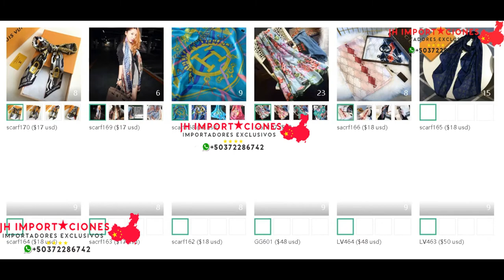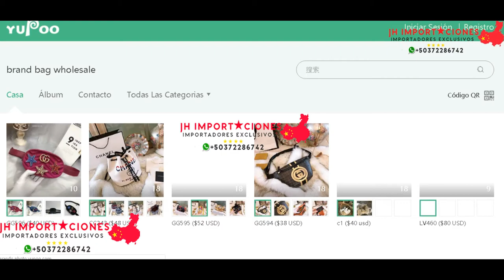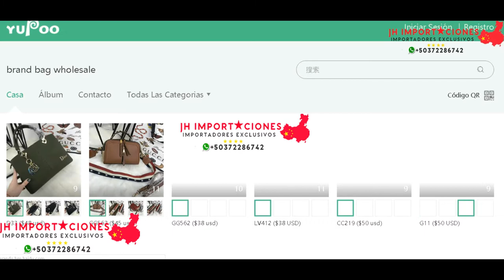Proveedor Chino De Bolsos, Cinturones, carteras Alta Calidad de marcas de diseñador Disponible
Al contratar la membresia mayorista tendras acceso a este proveedor de bolsos, cinturones, carteras, mochilas de marcas de diseñador, producto alta calidad a buen precio para revender, recuerda que todo es calidad-precio, segun el precio asi es la calidad.  contrata la membresia mayorista para emprender tu propio negocio de importaciones y tener acceso directo a todos los proveeodres seguros y honestos con los que nosotros trabajamos.

🔔 RECIBE NOTIFICACIONES CADA VEZ QUE PUBLICO UN NUEVO VÍDEO:
2. ✓ Dale Check a: "Recibir todas las notificaciones de este canal"
3. Dale a guardar